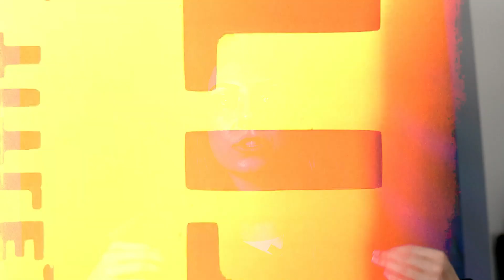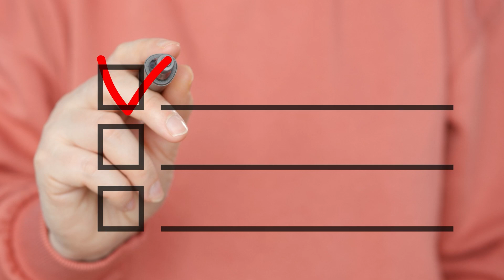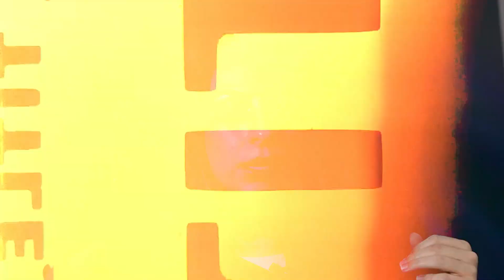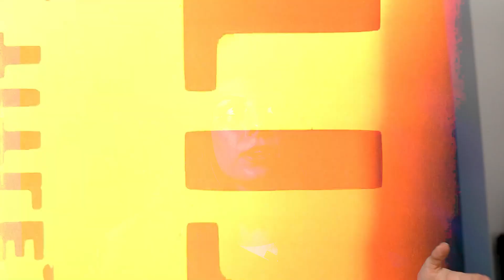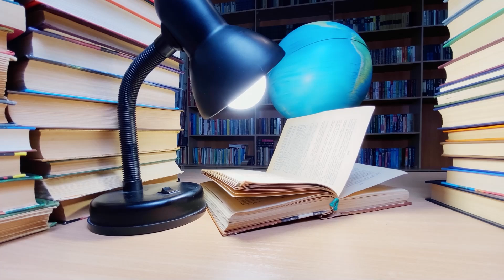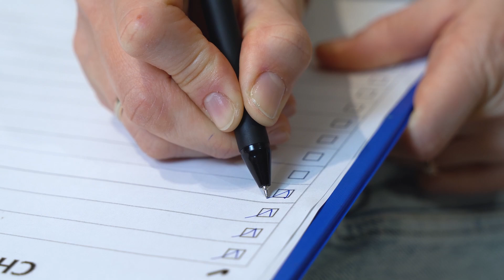The Real Reason You Can’t Focus While Studying (and How to Beat It)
In case you didn't know, I'm a 4th year medical student and have a hobby for making free MCAT resources on YouTube with my brother John:-) I scored in the 100th percentile on my own MCAT and made all the mistakes so that you don't have to!